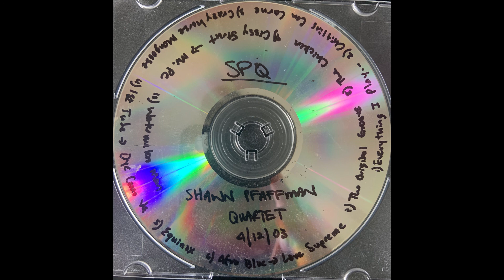SPQ "First Tube", "Oye Como Va"; Live 4/12/03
SPQ performing "First Tube" by Phish and "Oye Como Va" at the Bourbon St Bar in Auburn, Alabama on April 12, 2003.

SPQ, Shawn Pfaffman Quartet
Shawn Pfaffman- Hammond Organ, Rhodes electric piano
Jay Knorr-drums
Jason DeBlanc-bass
Todd Hicks-saxophone
John Harris-guest guitarist